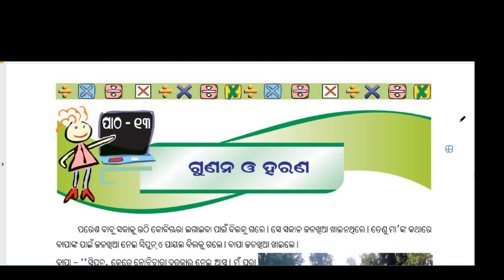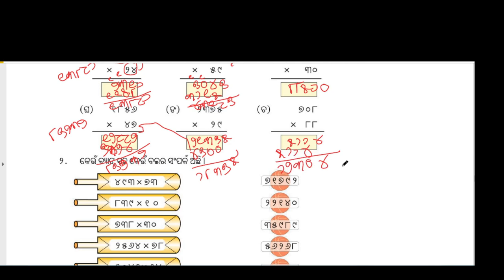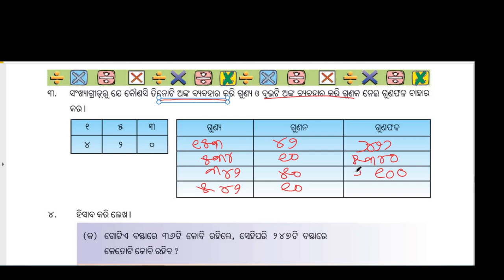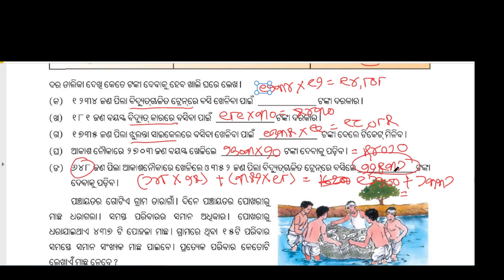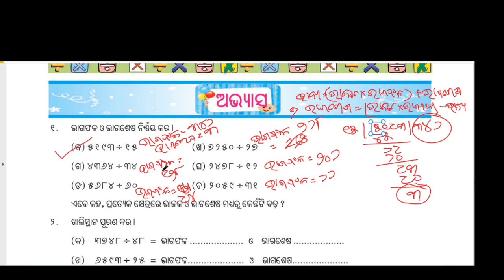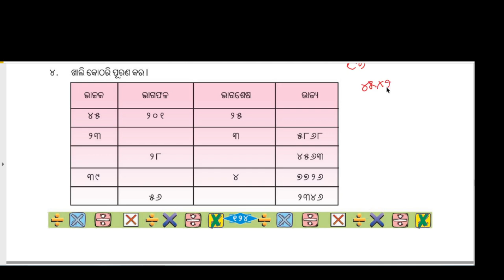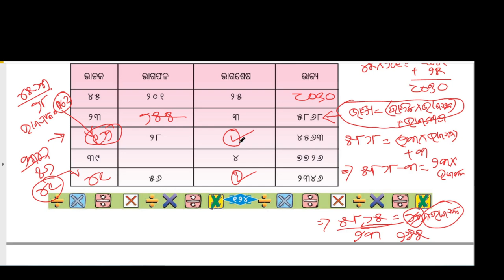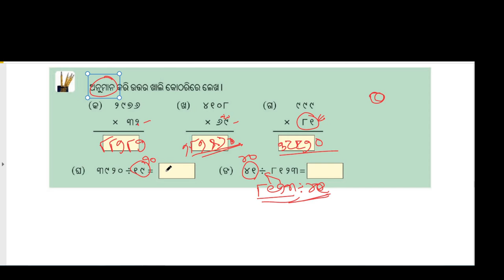Abhyasha: Chapter-13: Gunana O Harana (5th Class: Odia Medium)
ଗୁଣନ ଓ ହରଣ , Multiplication and Division
Board: BSE, ODISHA
Class : 5th

Good News for 5th standard students of ODIA medium. We have started recording videos for Mathematics book. You can get best guidance on every concept.

ODIA mathematics Online study.
Odia class 5, Class 5, online class